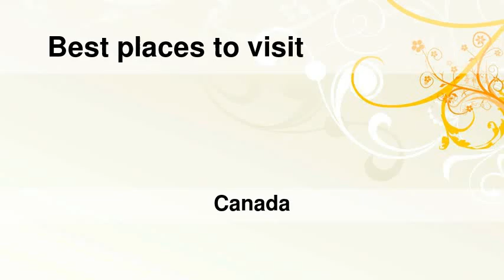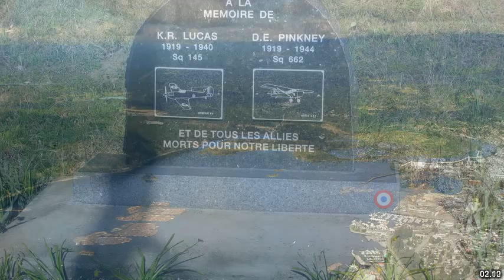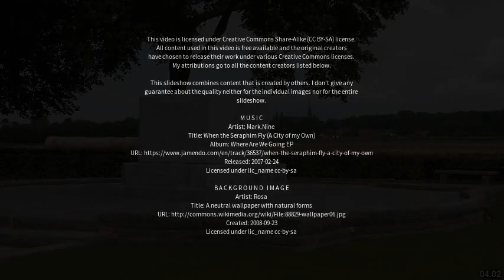Best places to visit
Best places to visit - Quesnel (Canada) Best places to visit - Slideshows from all over the world - City trips, nature pictures, etc.